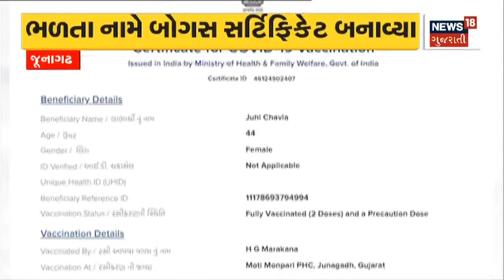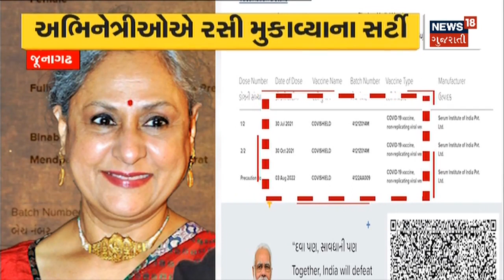Corona Vaccination Fraud Case : મોટા Celebrities એ Junagadh માં મુકાવી રસી | Junagadh News | News18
Scam of Bogus Certificate opened by Big Celebrities in Junagadh.

મોટા Celebrities એ Junagadh માં મુકાવી રસી.Bogus Certificate નું ખુલ્યું કૌભાંડ.